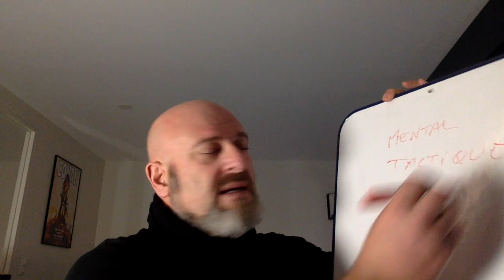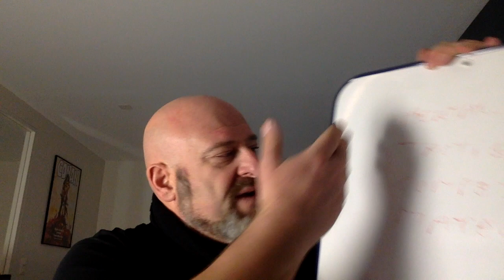Matos 00 - Notions de base